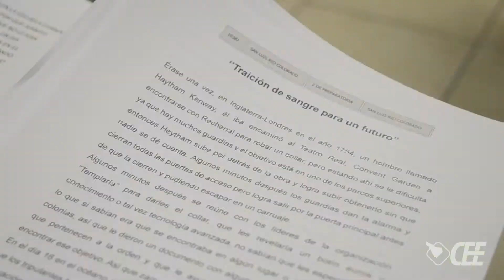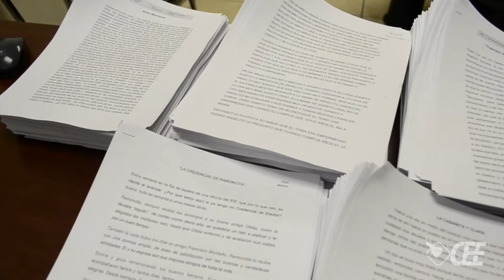Con gran éxito cerró CEE registros de dibujo y cuento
Programa Participa:
Concurso de dibujo "Ponle color a la democracia" y cuento "Cuéntame tu valor"